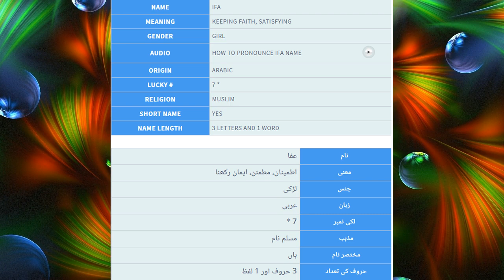What is Ifa Name Meaning In Urdu | Muslims Baby Names For Girls | TareekhSaz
Watch Ifa Meaning and description Video, Learn Ifa origin, Ifa name history, Ifa language, Ifa lucky number, lucky color, gemstone, lucky day, lucky date and other useful information for Ifa on TareekhSaz, details in Urdu, Urdu and English. Ifa name meaning is in front of you. Watch Ifa name among Muslims names with meaning. Muslimsnames for girls with meanings will also uploaded soon after this video.

Muslims names for boys with meanings also help you to take right name for your children. Muslims names for girls are beautiful and Muslims names with meaning in Urdu make it easier. Ifa is a beautiful girl name in list of Muslims baby names for girls and boys.